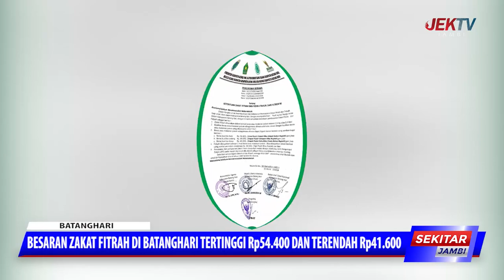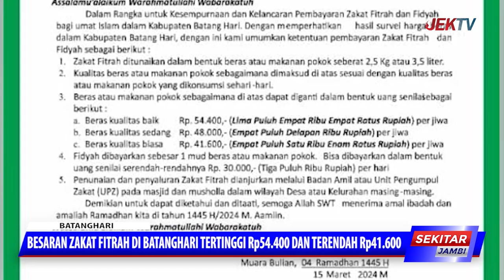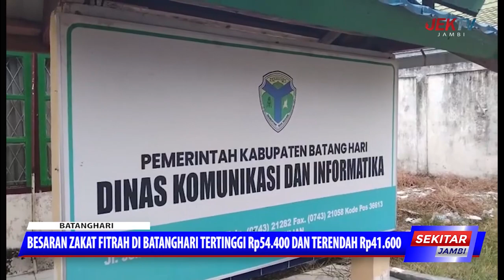BESARAN ZAKAT FITRAH DI BATANGHARI TERTINGGI RP 54 400 DAN TERENDAH RP 41 600